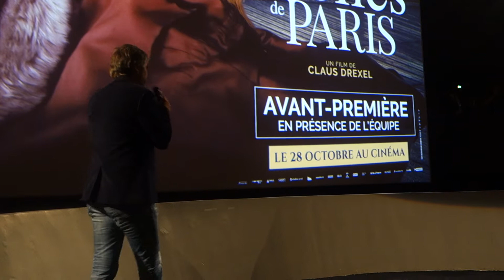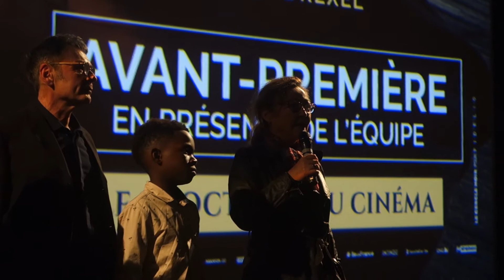Avant-Première Sous les étoiles de Paris - 22/10/2020 - Présentation par L'équipe du film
Le Jeudi 22 Octobre a eu lieu l'Avant-Première du film Sous les étoiles de Paris au cinéma UGC Ciné Cité des Halles. Avant la séance, une partie de l'équipe est venue à la rencontre du priblic. Le réalisateur Claus Drexel était accompagné de la comédienne Catherine Frot et du jeune Mahamadou Yaffa . Le scénariste Olivier Brunhes était présent ainsi que Didar Domehri & Etienne Comar du côté de la production.